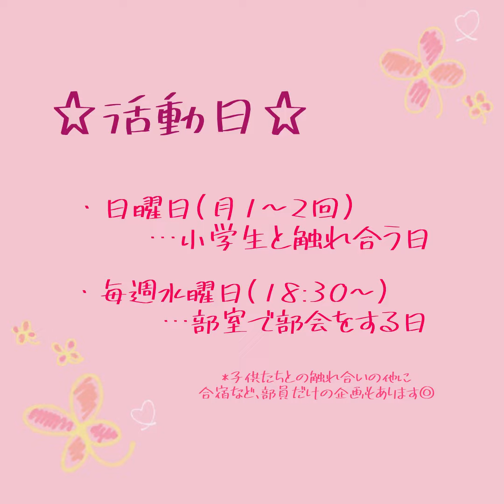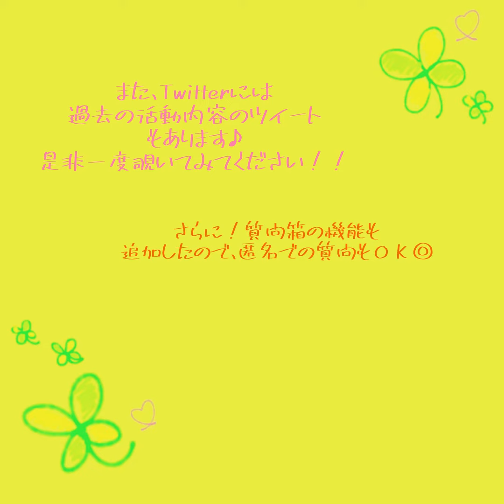児童研究部クローバー｜大正大学 クラブ・サークル活動紹介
児童研究部クローバーは、自分たちだ一から企画を立て、小学生と触れ合うボランティアを行っています。少しでも気になったからはお気軽に問い合わせてください！部員一同心よりお待ちしています。